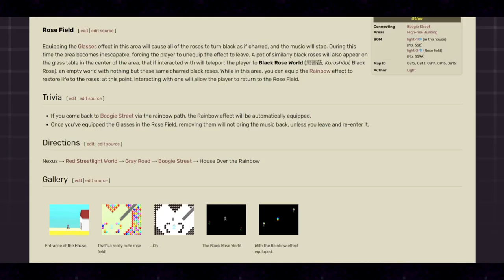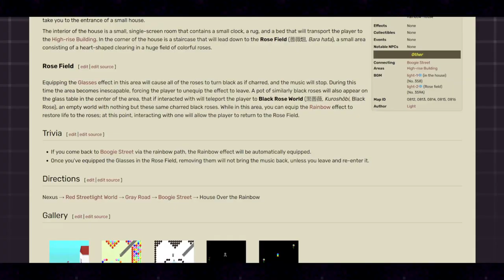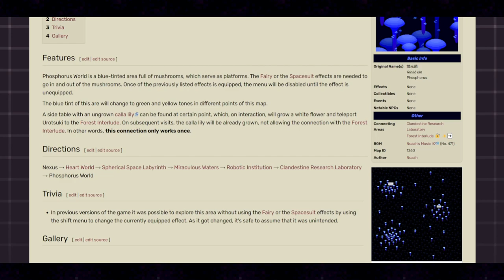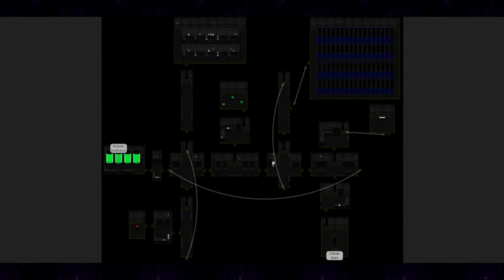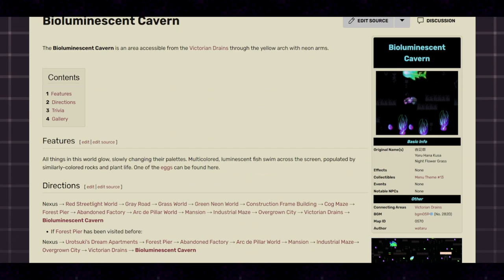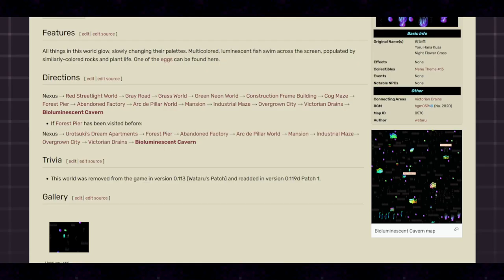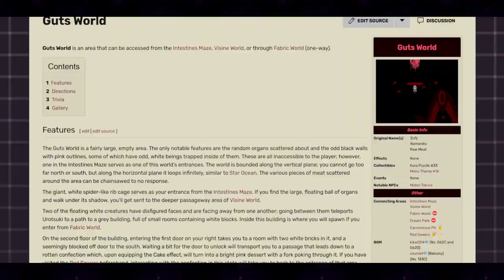YNO Project (219): Menu Huntin'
aka wandering through areas I've accidentally avoided for 30 minutes.